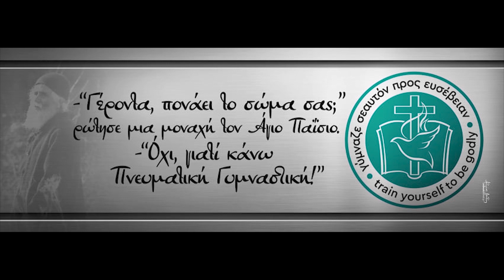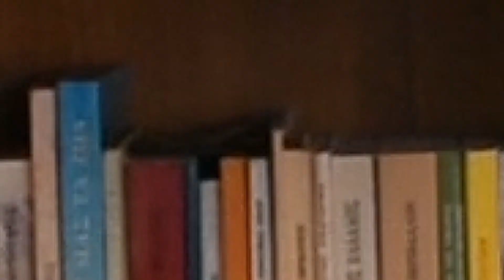Απαντάμε στα σχόλια σας (όποιος ανακατεύεται με τα σχόλια, τον τρώνε οι κότες!)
Σε αυτό το "ψυχαγωγικό" βίντεο, απαντάμε μαζί με τον Ζάχο (όχι τον Δόγκανο!)
στα πιο "ζουμερά" σχόλια σας σχετικά με το επεισόδιο "10 λόγοι που δεν πάω Εκκλησία". Ένα βίντεο που έσπασε τα ταμεία, αλλά και τα νεύρα ορισμένων. Στο βίντεο αποκαλύπτουμε (σε πρώτη αποκλειστική) και κάτι που απασχόλησε εκατομμύρια ανθρώπους, "για ποιο λόγο αποσχηματίστηκε ο Κονάνος; ο ε ο;"
Ζητάμε προκαταβολικά συγγνώμη από όλους, αν "ξεφύγαμε".
Εσείς πάντως μην πτοείστε, συνεχίστε να στηρίζετε το κανάλι μας.